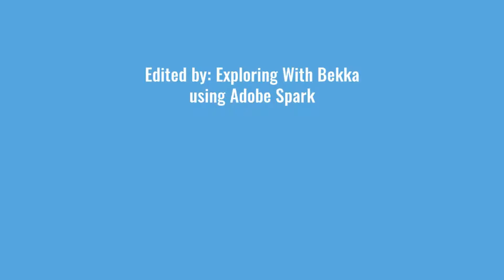While working?! PT.2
Late night update on the previous video! Thuds! Whispers! Orbs everywhere! Watch to the end and check out the orbs we captured! Whoa!!